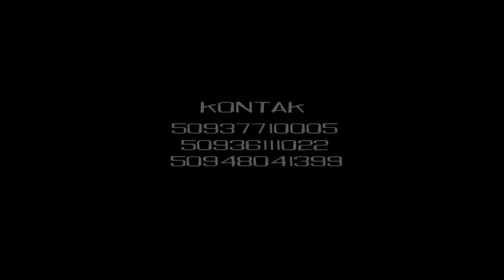ENNEMI JURÉ_EPIZOD 17